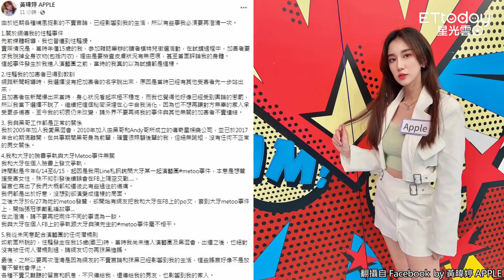Apple親解跟黑人關係：沒不正常！ 15歲被逼脫光「加害男星瘋猜是他」